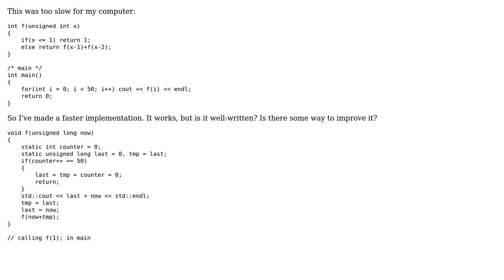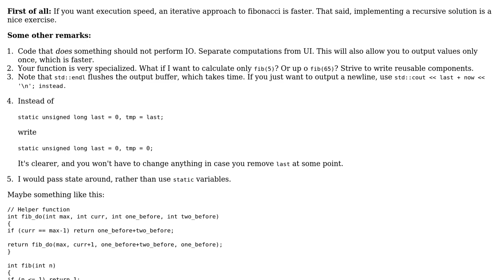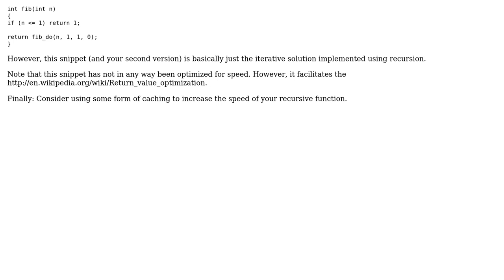Fibonacci sequence implementation (2 Solutions!!)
Fibonacci sequence implementation

With thanks & praise to God, and with thanks to the many people who have made this project possible! | Content (except music & images) licensed under CC BY-SA | Music | Images & others | With thanks to user Normal People Scare Me user Lstor user Levin Fritz user 200_success and the Stack Exchange Network Trademarks are property of their respective owners. You are responsible for your own actions.